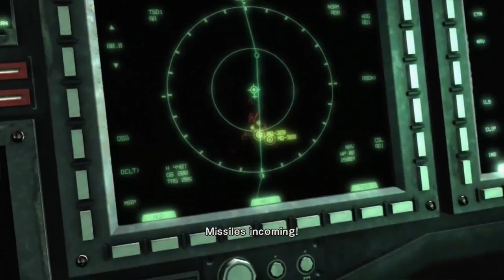Metal Gear Rising Ch6 Part1 - Helicopter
chapter 6 part 1 - helicopter